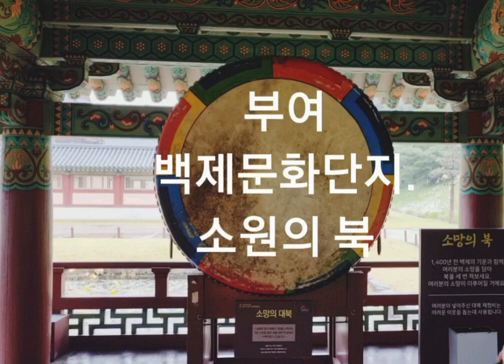부여. 소원의 북. Drum of wishes